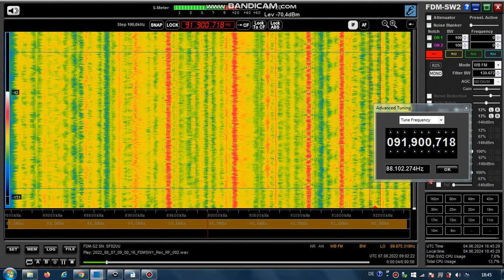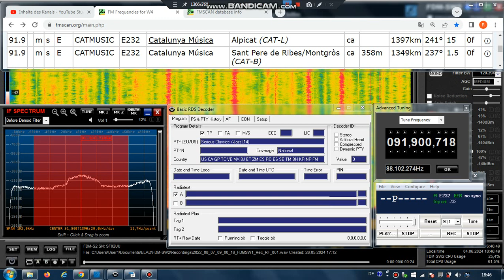FM DX Es - 070822 0901UTC - 91.9 Catalunya Música (E) Alpicat (CAT-L) 15kW 1397km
91.9 – E232, ~~P- , networkpi:E231, 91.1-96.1; pty-14-serclassics; cat-f, klmx, stereo

91.9 m s E CATMUSIC E232 Catalunya Música Sant Pere de Ribes/Montgròs (CAT-B) ca 358m 1349km 237° 1.5kW
91.9 m s E CATMUSIC E232 Catalunya Música Alpicat (CAT-L) ca 1397km
241° 15kW! - TENT

Network-pi-frequencies:
91.1 m s E CATRADIO E231 Catalunya Ràdio Lleida/Puigdevall (CAT-L)
ca 202m 1391km 241° 0.1kW
96.1 m s E CATRADIO E231 Catalunya Ràdio Solsona/Olius (CAT-L) ca 950m
1313km 240° 1kW

Receiver: ELAD FDM-SW2 + RDS Spy + SDR Console v3.1
Mobile: TEF6686 - v2.0 - old version
Screenrecording: OBS + Bandicam